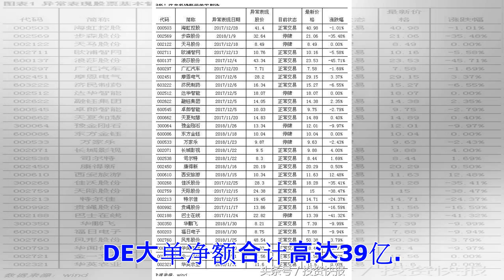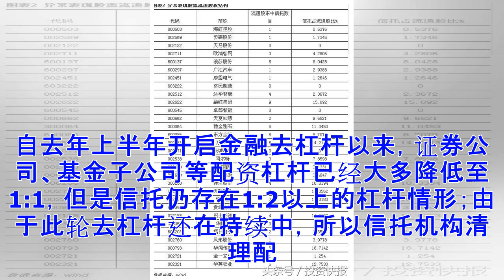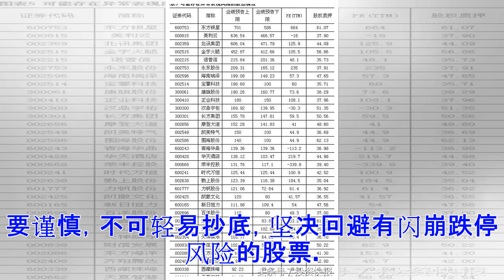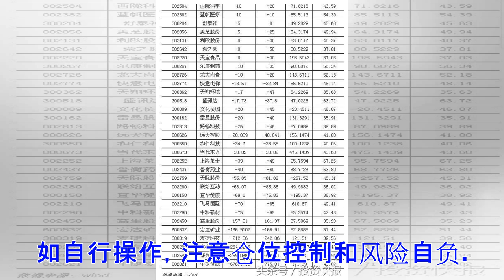揭秘闪崩跌停股的共同特征！当心这些股下周可能还会闪崩（名单）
今日A股整体走出探底回升态势，早盘两市延续昨日的跌势，双双低开后惯性下挫，随后创业板强劲反弹，带动两市逐步回升；十一点后创业板的上攻动能衰竭，两市开始回落走低，两点后，煤炭、有色持续发力，带动两市再度回升。【A股探底回升！短线见底了吗？】今日两市各大股指几乎都收下影小阳线，典型的探底回升走势，有投资者认为，此下影小阳线或预示短线A股已经见顶。某私募人士则认为，短线A股的风险并未彻底释放完毕，不能单凭一根下影小阳线就认定见底，而且近期连续下跌造成技术面有短线反弹需求，但这种反弹很多时候只是修复技术指标而已，后面还有可能继续下跌；因此，投资者务必保持谨慎为宜。【39亿资金抄底11股】越声理财（yslcw927）梳理同花顺数据发现，今日DDE大单净额超过一亿的股票有41只，DDE大单净额超过两亿的有11只，分别是：宝钢股份（5.38亿），德邦股份（4.97亿），中国石化（4.78亿），中国神华（4.29亿），保利地产（3.79亿），江西铜业（3.56亿），驰宏锌锗（2.67亿），更多数据可见上图。值得注意的是，上述11只股票的DDE大单净额合计高达39亿。【揭秘闪崩跌停股的共同特征！你手中股...